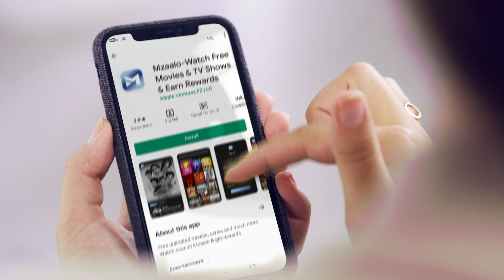ये फिरंगी पाहिले HIV लेकर आये अब Zombies | Go Goa Gone Funny Scene | Saif Ali Khan, Kunal Kemmu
A group of friends, just looking to have a good time at a rave party on a remote island in Goa, find out that the island is infested with Zombies.

Directors - Krishna D.K.Raj Nidimoru
Writers - Krishna D.K.Kunal KemmuSita Menon
Cast - Saif Ali Khan, Kunal Kemmu, Vir Das